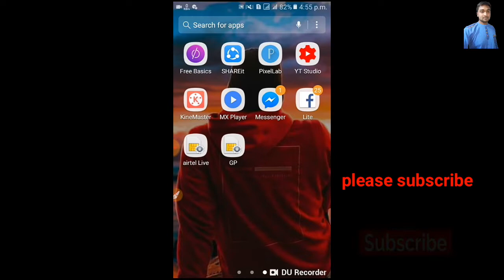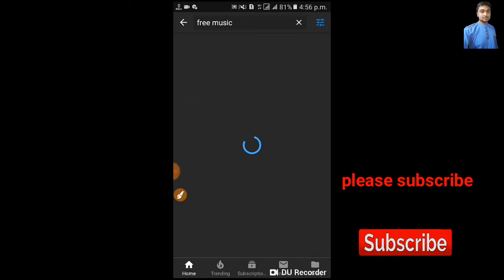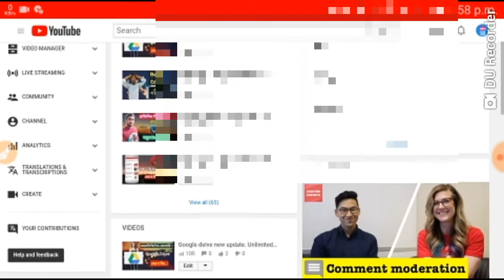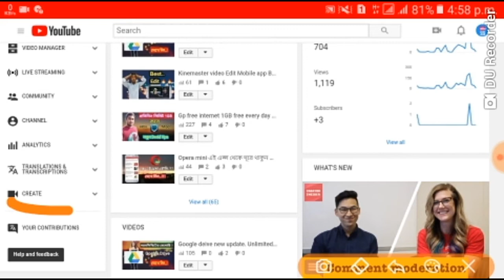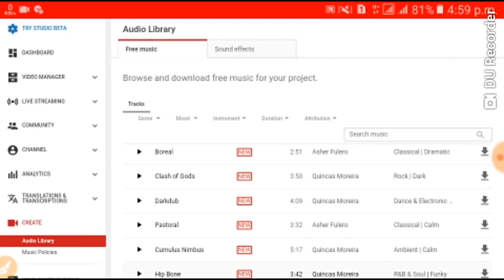New youtube song free music. ফ্রি ইউটিউব song নামান খুভ সহজে।Best free youtube song new update.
👉. Hi guys i will show How to download free mp3 music.this music are use all new videos. So every new youtuber must watch this video.

👉. এই ভিডিওতে বলেছি যে কি ভাবে ইউটিউব ভিডিওতে গান ডায়ুনলোড করতে হয় ফ্রি.
তো এই ভিডিও টা সবাই দেখবেন।

tag.

👉..new free music,  creative common, free music,update free music,new free music.tech news,update news,new update song,

❤..ভিডিওটি ভালো লাগলে সাস্ক্রাইব করে পাশে থাকুন।